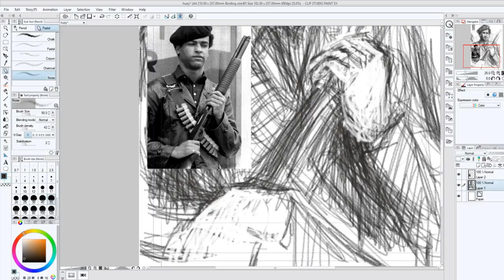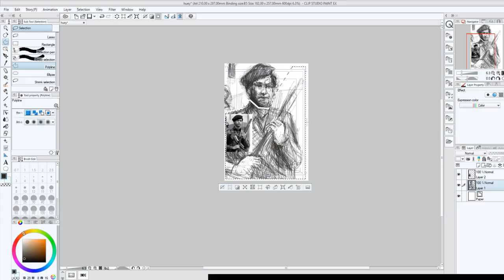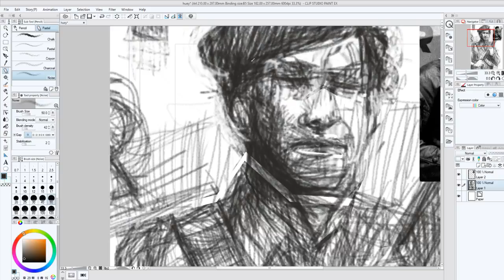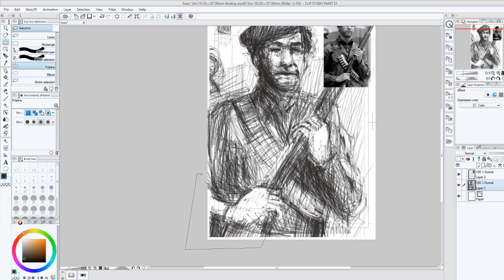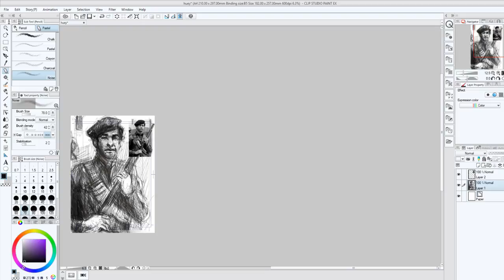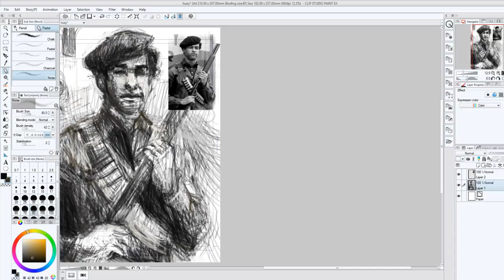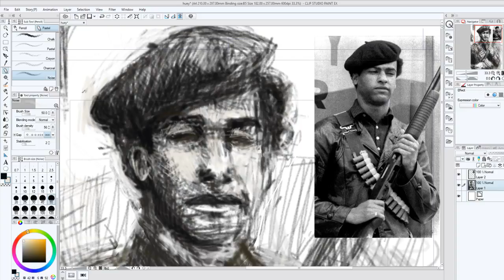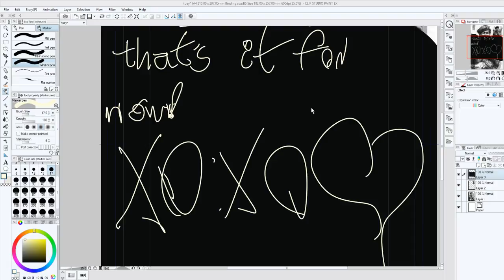Huey Newton p2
Co-founder of the Black Panther Party for Self-Defense